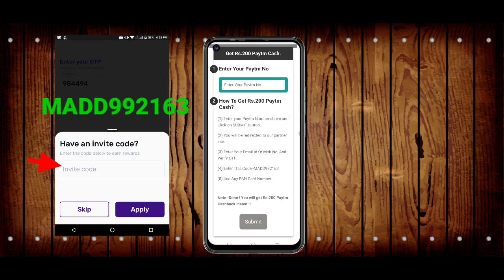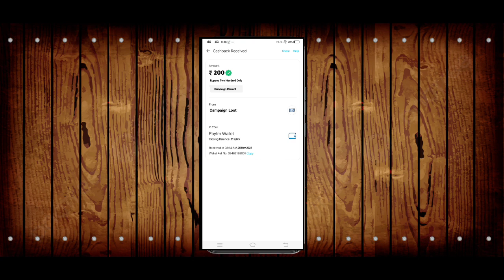🤑today new campaign loot offer +200 instant paytm cash || tasks💰campaign bug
code: MADD992163

earning trick
campaign loot
monoj dey
daily paytm cash
n tricks
b trick
google tricks
2022 loot offer
bug trick
loot campaign bug
loot offers
without investment
campaign wala
campaign _wala
world trip
new campaign
trending shorts
2022 best self earning app
earning app
10 rs instant paytm cash today
10rs instant paytm cash
earning loot